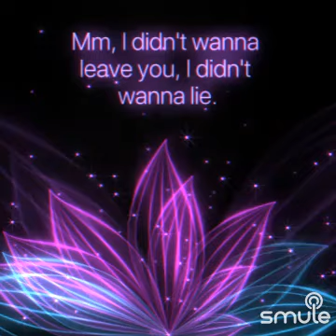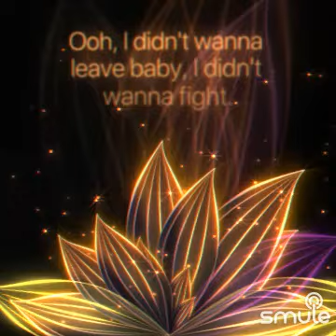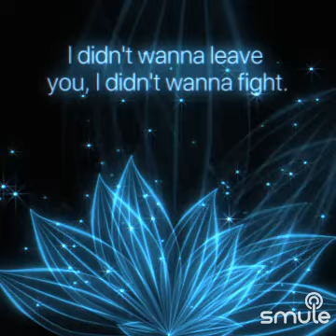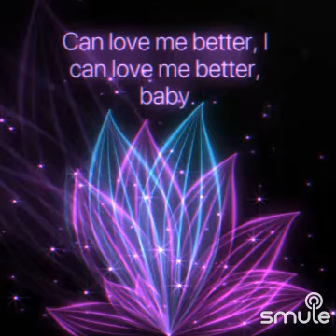Flowers - Miley Cyrus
Donna Madrid singing this smule karaokeduet coversong with @CindersG_HMA 💐
"Flowers" by Miley Cyrus